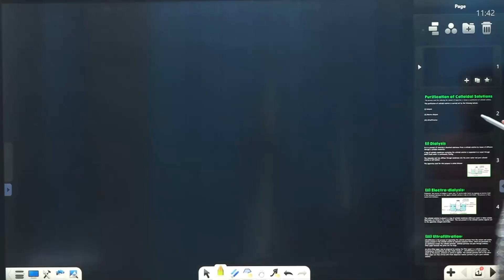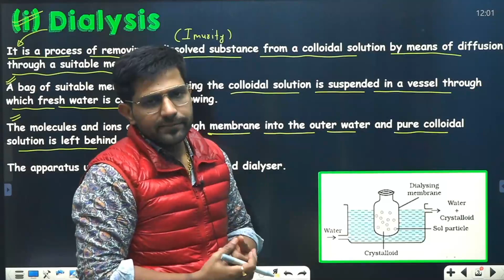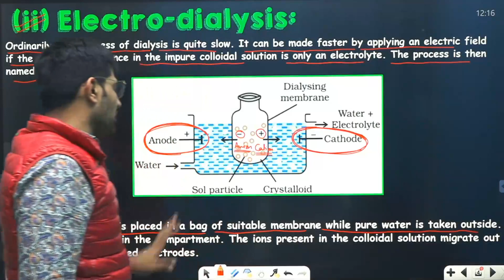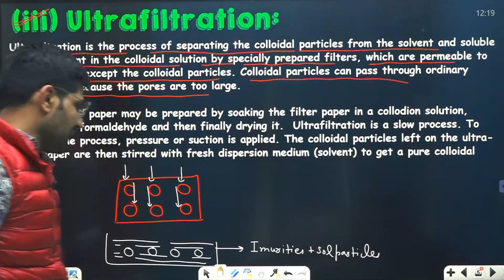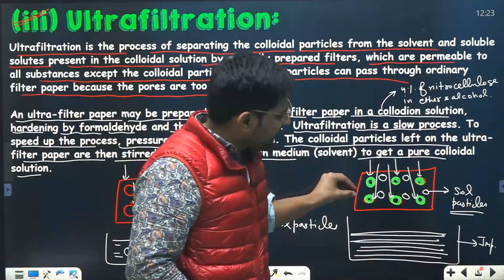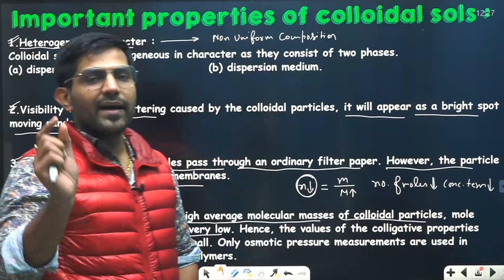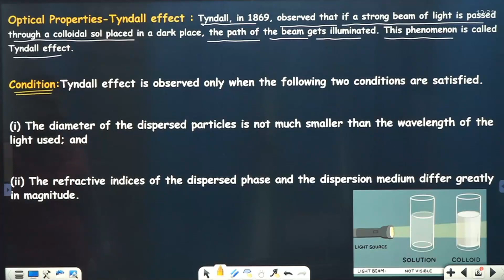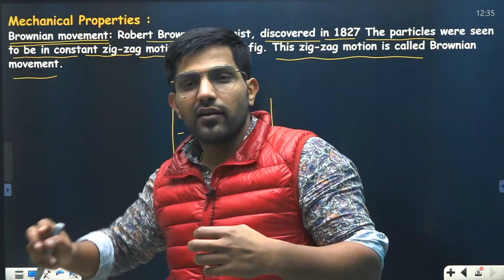Surface Chemistry 09 l Purification of Colloids | Properties of Colloids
Next lecture mein Surface Chemistry Finish Ho Jayega
Aur Next Chapter Hum Kaafi Jaldi finish kr leinge